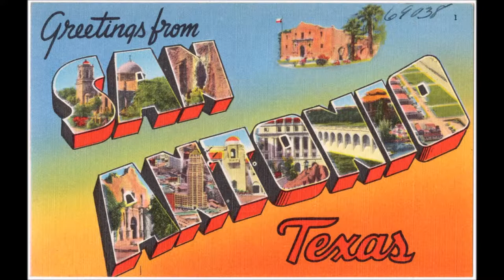New San Antonio Rose - Bob Wills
Originally an instrumental, a version with lyrics was released as a single in 1940